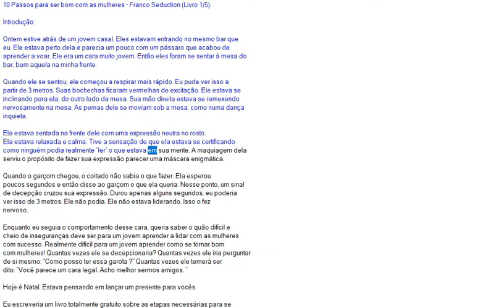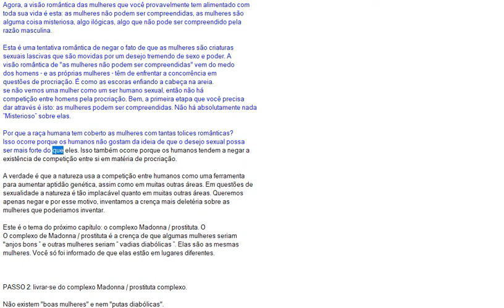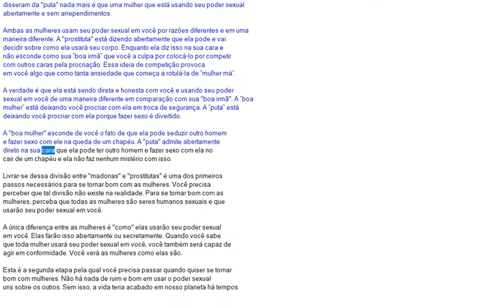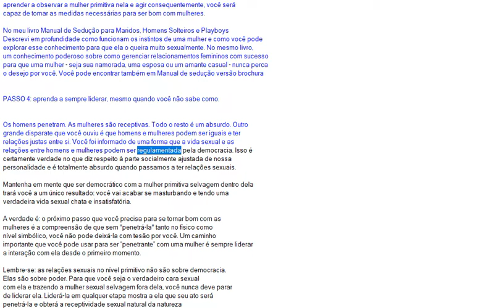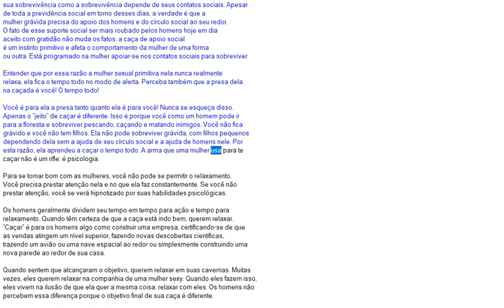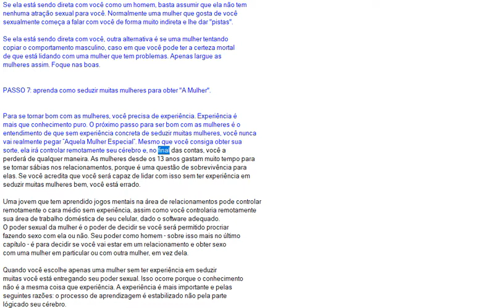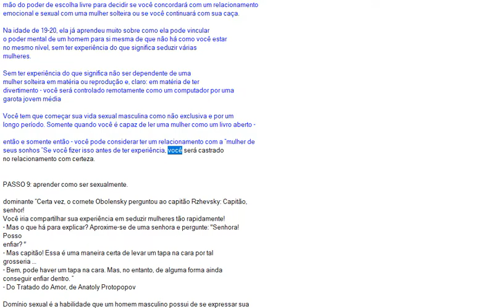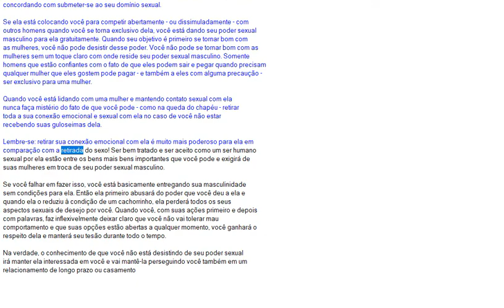10 passos para ser bom com as mulheres - Franco Seduction (Livro 1/5)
Audiobook em português do livro "10 passos para ser bom com as mulheres " de  Franco Seduction. Livro 1 de 5.

[..] Enquanto eu seguia o comportamento desse cara, queria saber o quão difícil e cheio de inseguranças deve ser para um jovem aprender a lidar com as mulheres com sucesso. Realmente difícil para um jovem aprender como se tornar bom com mulheres! Quantas vezes ele se decepcionaria? Quantas vezes ele iria perguntar de si mesmo: “Como posso ter essa garota ?” Quantas vezes ele temerá ser dito: “Você parece um cara legal. Acho melhor sermos amigos. ” [...]

✅ O Canal do Audiobook está empenhado em trazer os melhores livros para você ler com leitura dinâmica. Sedução, comportamento feminino, economia e psicologia são os principais temas abordados nos livros postados. Os PDFs dos livros também são disponibilizados para baixar.